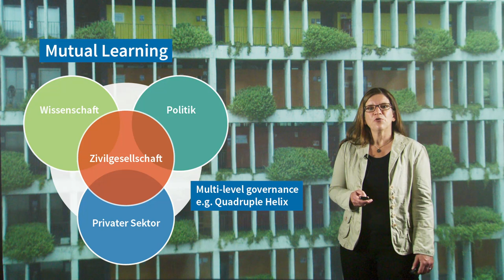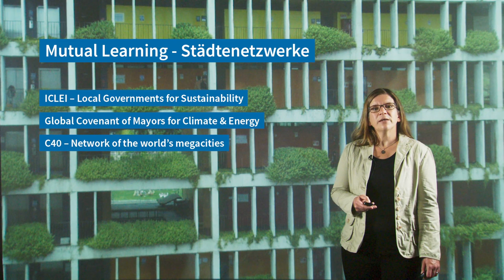L10V5 Kommunikation und Mutual Learning | iMooX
MOOC Zitierempfehlung:
KRELLENBERG, K. (2021): Kommunikation und Mutual Learning. – In: GLADE, T. (Hrsg.): Klimawandel MOOC (KliMO): Wissenschaftliche Grundlagen. iMooX; (abgerufen TT.MM.JJ).